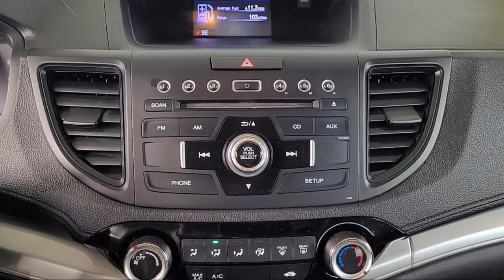2016 Honda CR-V SE Sport Utility Yuba City Oroville Roseville Sacramento Chico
2016 Honda CR-V SE Sport Utility Stock Number: P5086A Vin:2HKRM4H44GH621104.